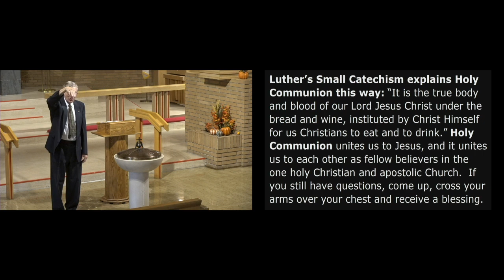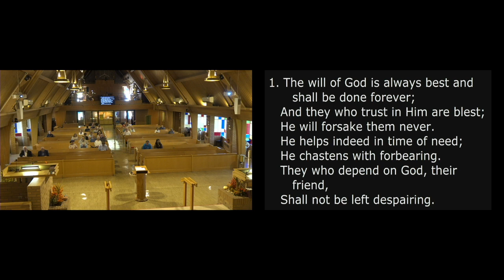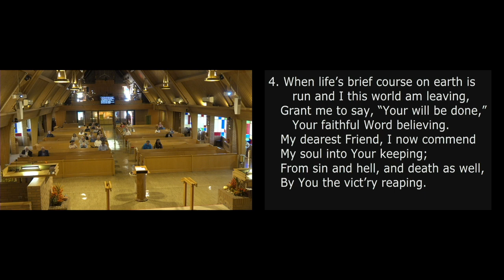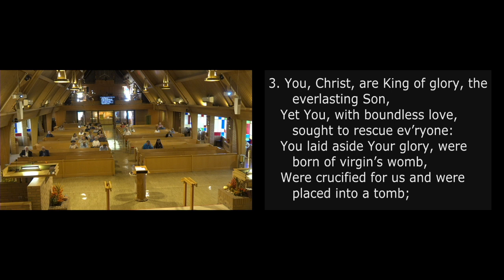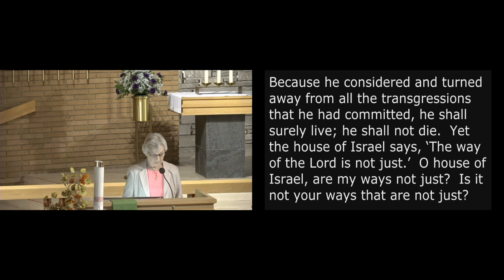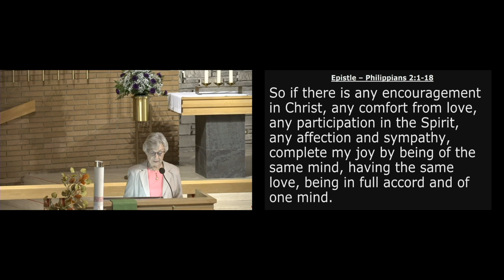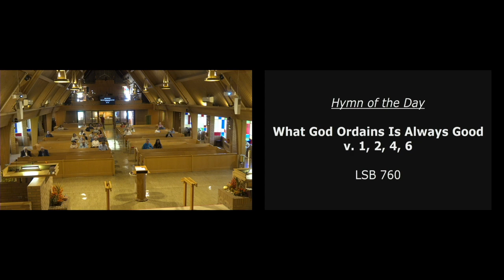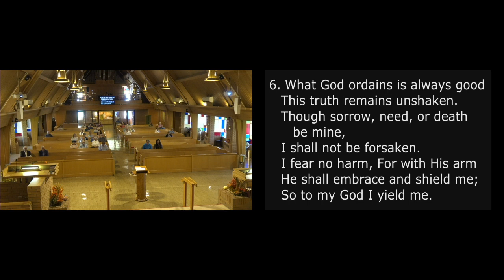10/1/23 Part 1